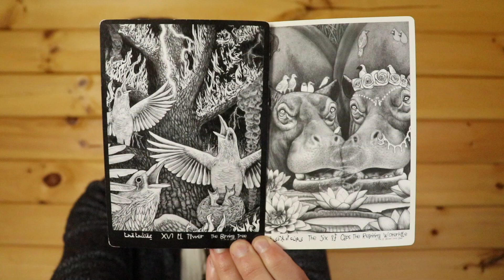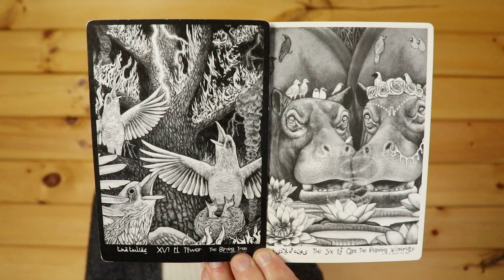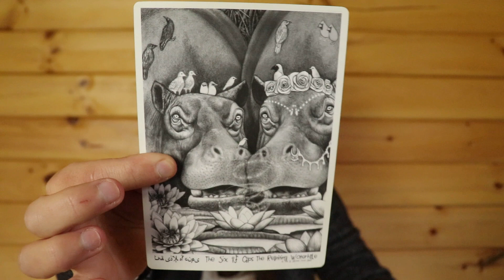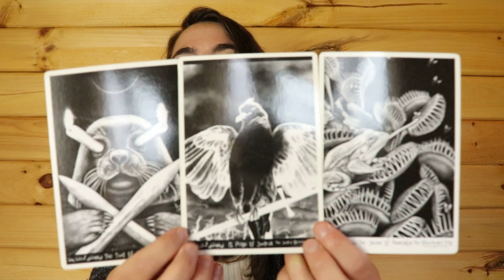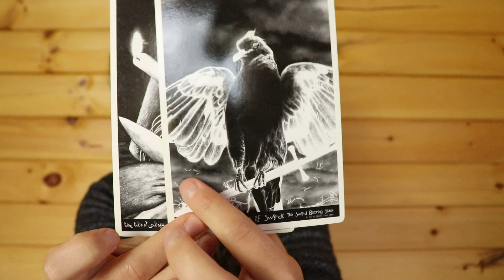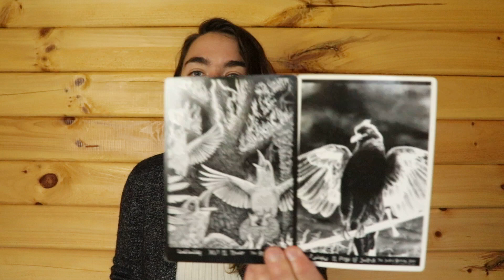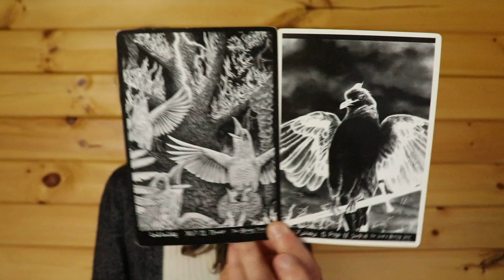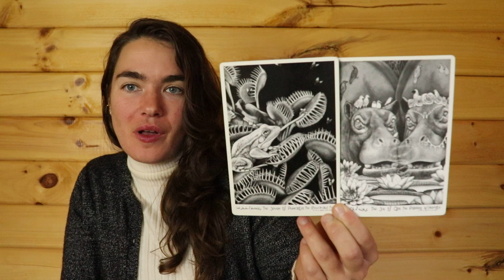GEMINI ✋🏻NOVEMBER SHIFT🤚🏻 Ride the Current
Despite the specificity of time in these older readings, I encourage you to take them however they may call to you whenever you find them.